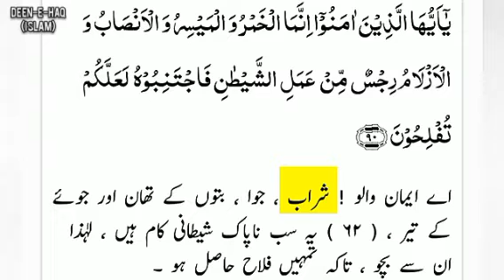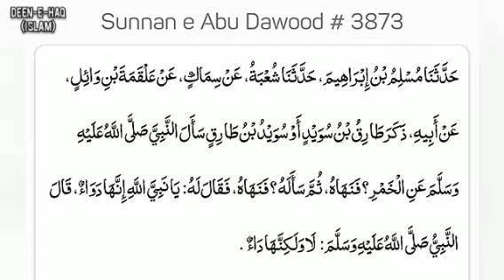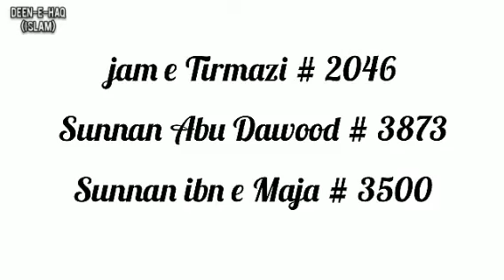sharab se khansi ka ilaj by Meer zakir Ali_ sharab se kya hota hai_ Alcohol As a Medicine Hadees